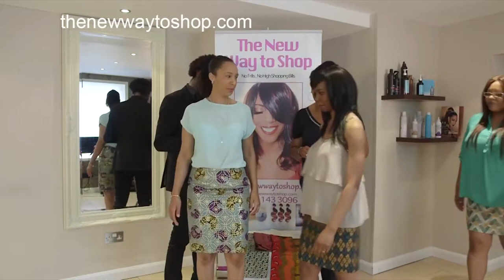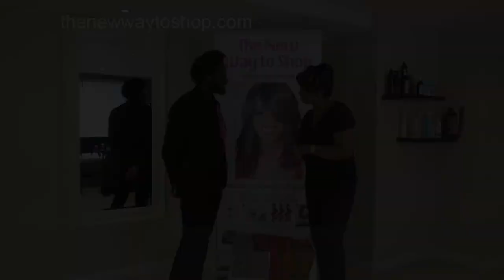Scarves and Skirts: Coventry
A short advert produced for Frizzle.TV.

Producer: Alexander Davis